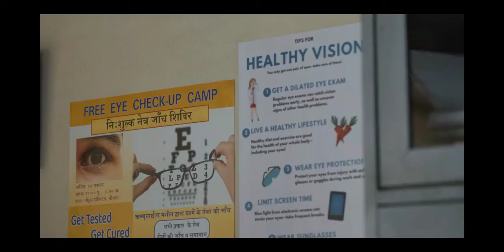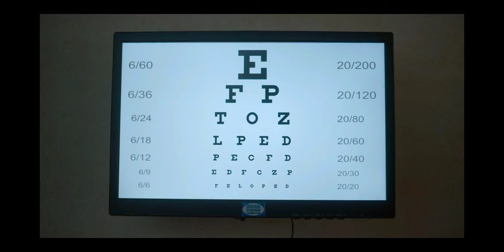👀 doctor 👀 ne kholi aankhein 🤪🤪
from jaadugar movie